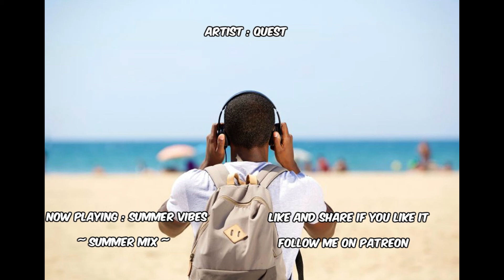Quest - Summer Vibes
It's the time of our lives !

Artist : Quest

I am currently looking for colabs.